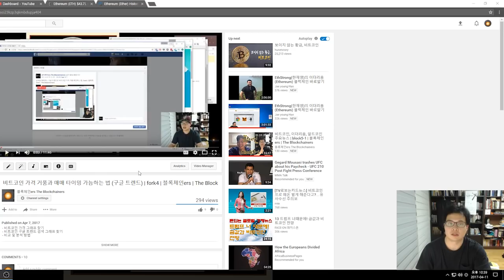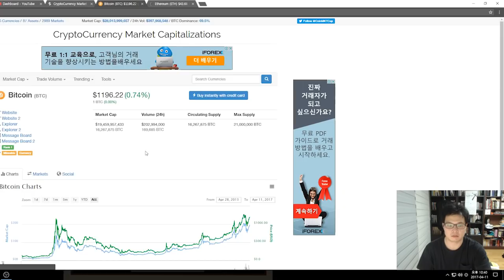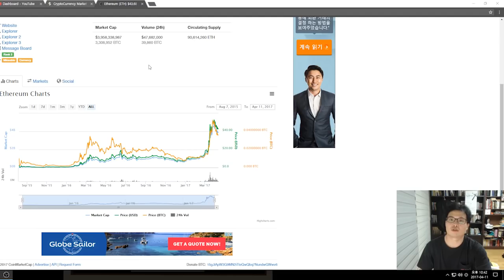이더리움 가격 거품과 매매 타이밍 가늠하는 법 (구글 트렌드) | 블록체인ers | The Blockchainers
- 이더리움 가격 그래프 찾기

[비트코인 가격 거품과 매매 타이밍 가늠하는 법 (구글 트렌드)]